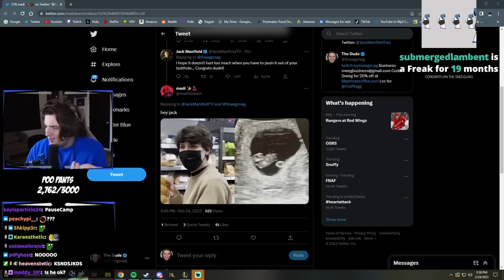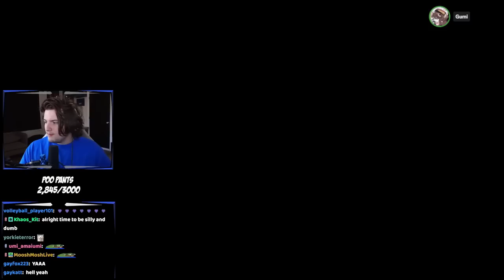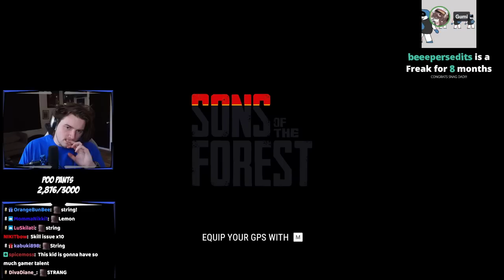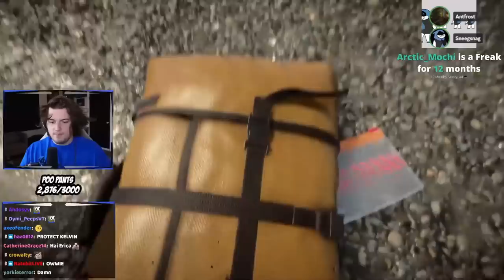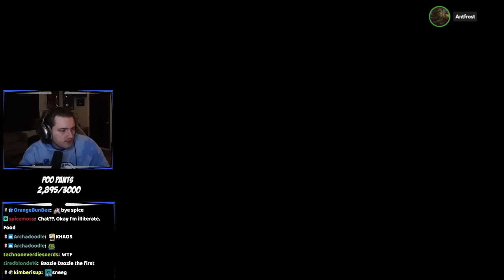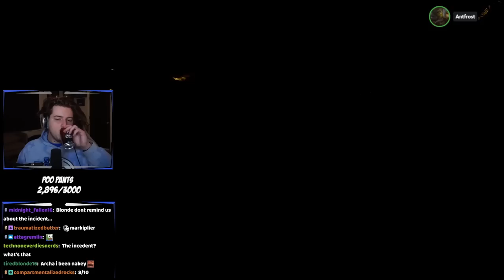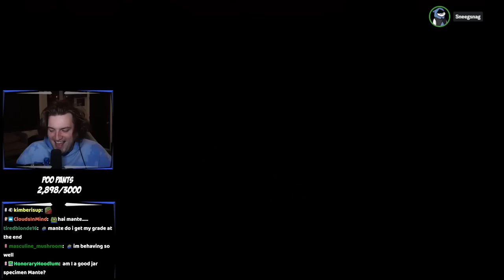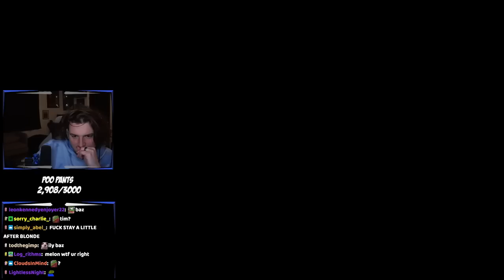PP CREW PLAYS SONS OF THE FOREST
w/ @BoomerNA @vGumiho and @Antfrost